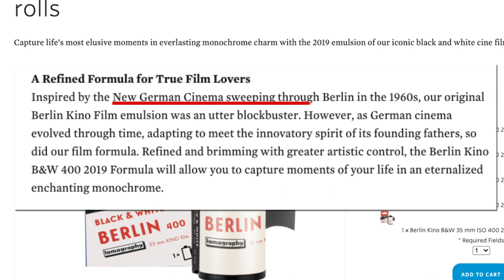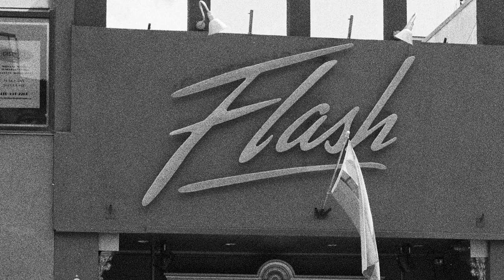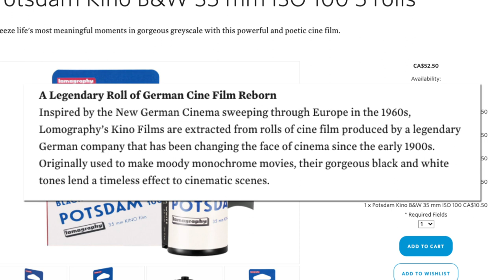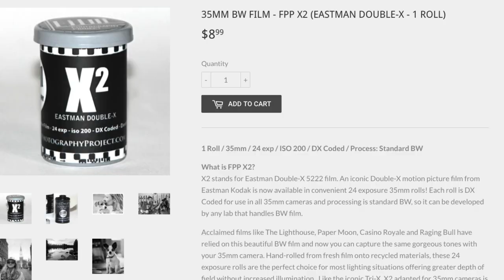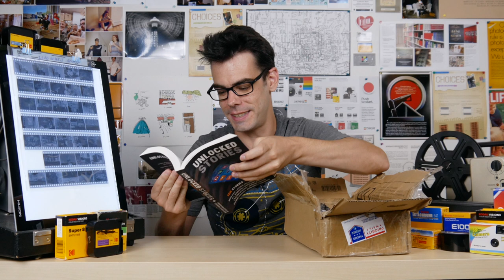LOMOGRAPHY BERLIN - Pictures with German Cinema Film | ROLL REVIEW & MAIL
Lomography's Berlin 400 black and white film is sourced from a German cinema manufacturer giving you that classic grainy cinema feel for your photos!

- - - Super 8 & 16mm Camera, Film & Services Available at Pro8mm - - -

SOCIAL MEDIA STUFF
You can send me stuff for the videos!
Noah Henderson
RPO ELLERBECK
TORONTO, ON
M4K 0A2